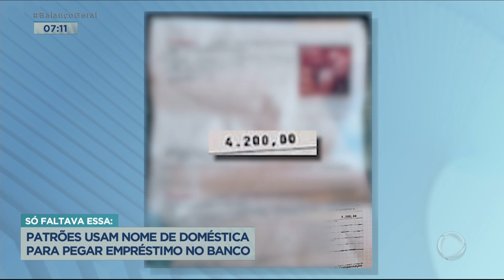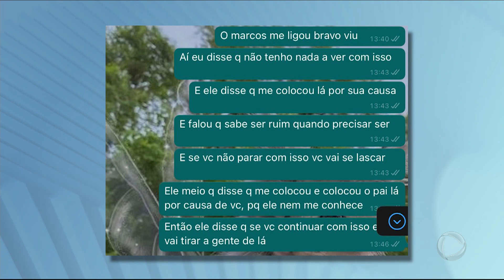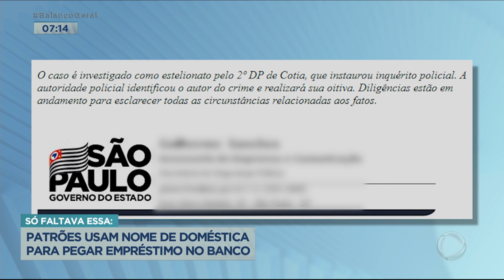Patrões enganam doméstica e fazem empréstimo no nome dela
Empregada doméstica denuncia que o patrão fez um empréstimo de R$  25 mil em nome dela. Neuza trabalhava há quase cinco anos na casa da família em um condomínio de luxo em Cotia, na Grande São Paulo. Ela ficou surpresa quando no local chegou uma correspondência com o nome dela. Quando ela cobrou explicações, teria sofrido até ameaças. O caso foi parar na polícia.